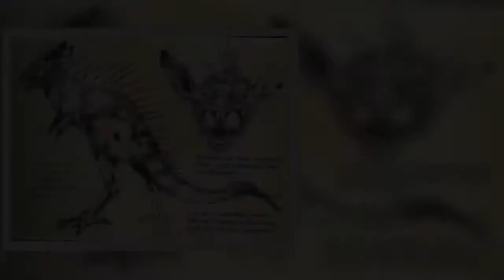Grupo de animales muertos sería evidencia del regreso del ‘Chupacabras’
El legendario ‘Chupacabras‘ ha regresado a México al encontrarse un total de doce animales muertos entre chivos, borregos y conejos con una inusual mordida en el cuello, por lo que pobladores de los ranchos el Ejido Benito Juárez y Lázaro Cárdenas en Chihuahua temen que aumente la cacería del extraño animal.

 Fuente: goo.gl/PvrWSZ